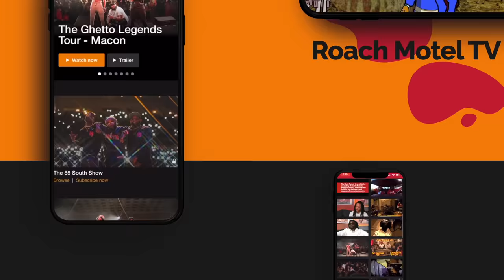La Chat in the trap! With Karlous Miller and Clayton English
A real Memphis legend is in the trap! "Ms. Chicken Head" La Chat is vibing with Karlous Miller and Clayton English and talking bout all that legendary Memphis ish! From Juicy J to Project Pat, La Chat got a dope story and she shares her opinion on what happened in Memphis with Young Dolph. La Chat puts on for the females and shares some of her favorite female MC's.

Watch the new Ghetto Legends live shows exclusively on ChannelEightyFive.com